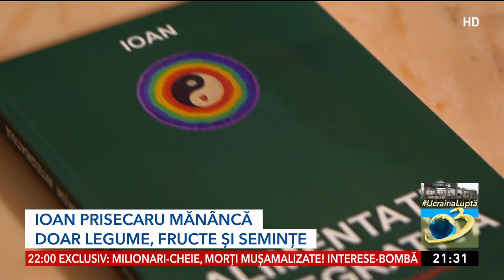Cum combinăm corect alimentele pentru a avea mai multă energie